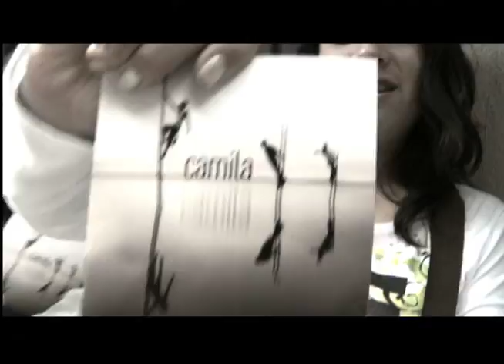Camila - Firma de Autógrafos